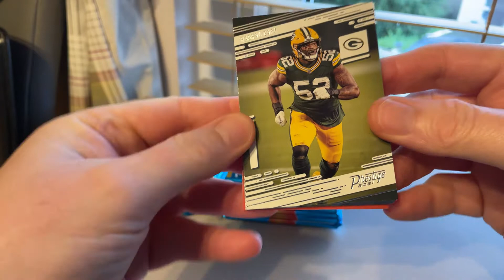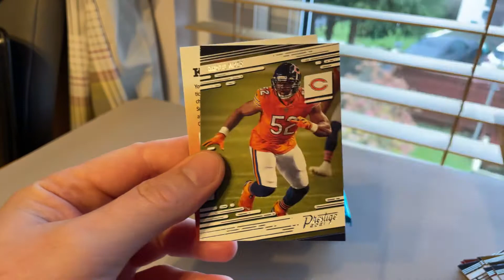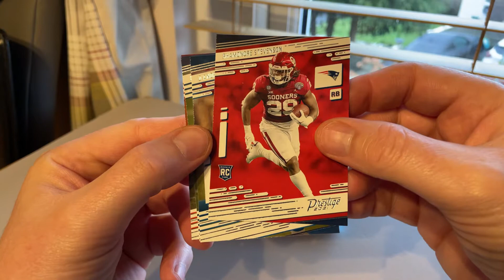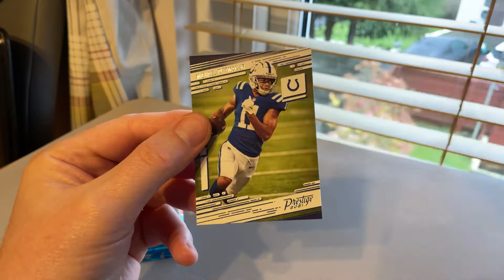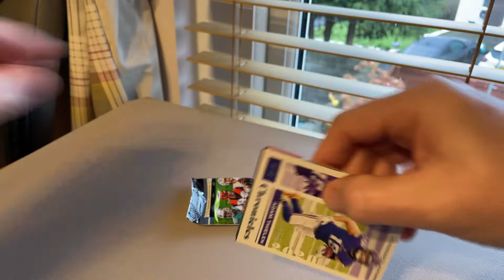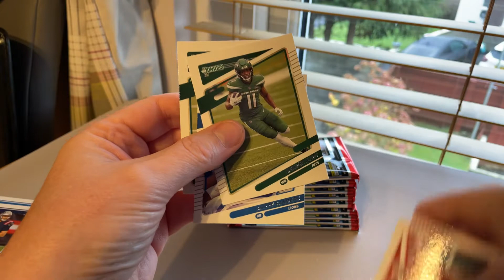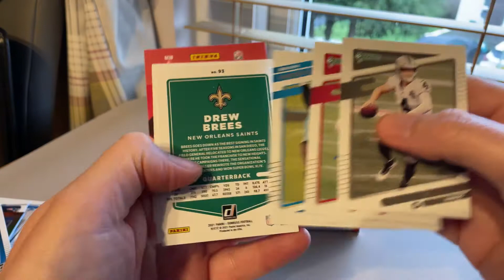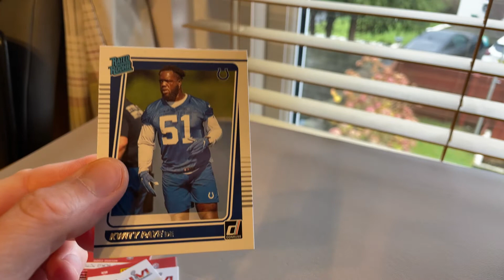NFL Christmas Rip Blasters Prestige / Chronicles / Donruss holiday